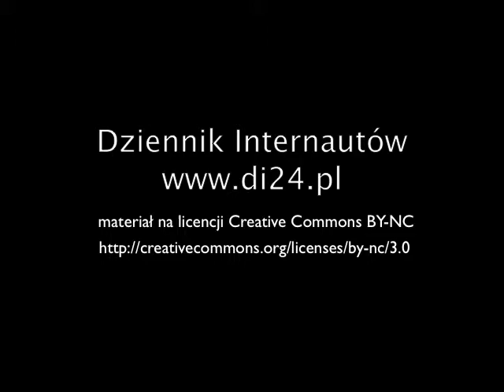Krzysztof Kowalczyk o kulisach Startup Weekend Warsaw